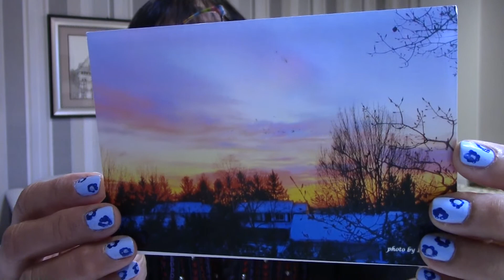WHEN YOU REJECT THE WORD poem devotional by ILMA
September 2________________________________________
It was necessary that we first preach the word of God to you Jews. But since you have rejected it and judged yourselves unworthy of eternal life, we will offer it to the Gentiles.
                                                                                                       – Acts 13:46(NLT)
WHEN YOU REJECT THE WORD
A poem and essay by ILMA
When you first heard the word of God
Did you heed it or did you turn your back?
It’s essential the word is preached to believers
But when they reject the word, they’re rebelling.
Once you defy Scriptures, you are losing out in life
It is the only way we will be led to God’s glorious light
The word is the only food we have for our spirit
We will be struggling and lost without it.
There were many years of my life when I didn’t know the word of God. I wasn’t raised in a Christ believing family. And yet, the Holy Spirit has taught me that I have a friend in Jesus. No one talked to me about the Lord but something inside me told me that there is someone who watches over me. I believed and was faithful to keep my relationship with the Lord even when I really didn’t know his word. When I was in my late twenties, I began to read Scriptures. It was amazing what I discovered. Yet, I didn’t really follow what it said. When I finally studied and obeyed it, it transformed me.
PRAYER
Lord, show me who to share the word with.
REFLECTION
Why do you think people would reject the word of God?